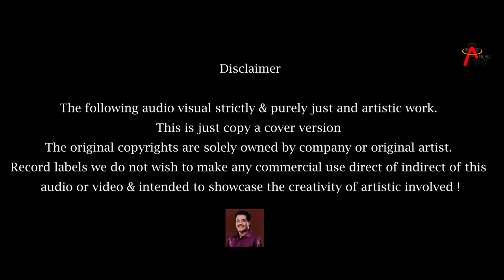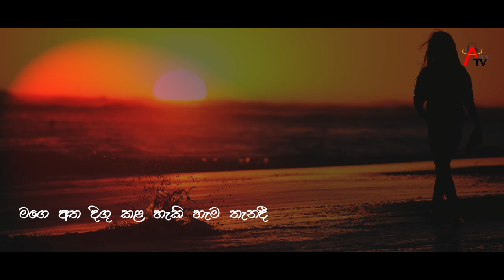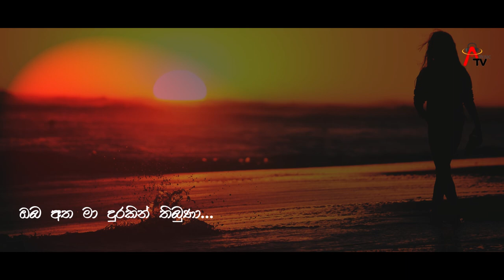Senehasakata Cover By Nipuna Dilshan |සෙනෙහසකට|Original by Asanka Priyamantha|Atv Music Channel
Description

Original Artist Asanka Priyamantha
Cover Artist Nipuna Dilshan
Music Re-arrangment Dinidu Heshan
Recorded,Mixed & Mastered Dinidu @ Atv Studio
Vidography & Editing Buddhika Damith @ Atv studio

Atv Music is the best SRI LANKAN MUSIC Channel..

Do you want your Music Video to be featured on the channel? You have any question or request?

★ Atv  Music Official YouTube Channel 🇱🇰

Thank you for Atv Music YouTube Channel.